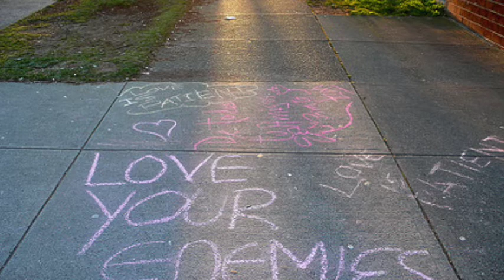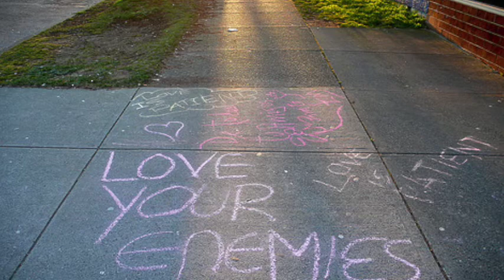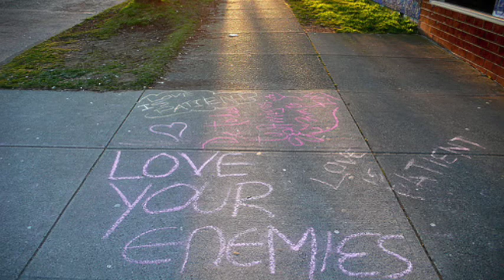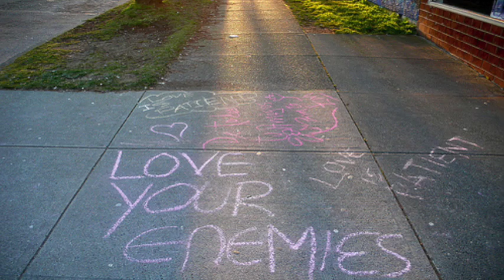Think Different Part 4 - Love Them? - James Flanders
Love your neighbors... and your enemies.

But why?

In this short audio as we continue our "Think Different" series, we will once again see why forgiveness is so important for you and me.

We will also be reminded that some of the greatest heroes of the faith are people who did not receive "justice" when they messed up the worst and sinned their greatest...but who instead received mercy and grace.

Could it be that's why they went on to become great men of faith?

After all, he who is forgiven much loves much.

James Flanders